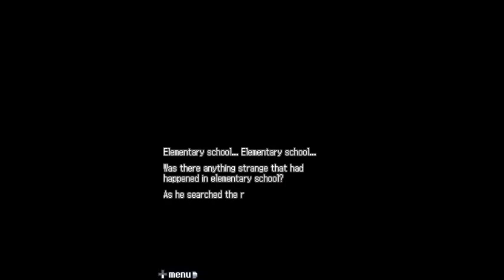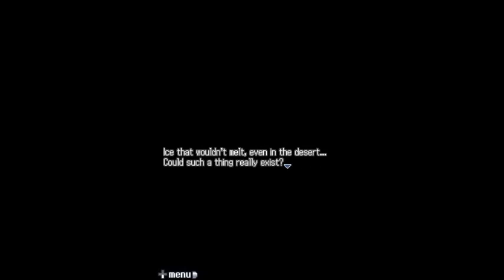999 9 Hours, 9 Persons, 9 Doors Door 4 part 2 (2nd Class Cabin Escape)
Finally another puzzle. I did a few things you didn't need to, to get some extra scenes that where a bit funny. Also, because of all the dialog in this escape, I'm splitting the 2nd Class Cabin Escape into 3 videos.
Walkthrough:
1. Go right a screen and click on the "matches" for a scene.
2. Click on the door to go into the next room. Click on the map on the wall for a scene. When prompted, you can select any choice.
3. Go left a screen and check the drawer. Click on the drawer's door for a "drawer key"
4. Click on the door to go back to the previous room. Go left a screen to the first screen and click on the door to get onto the next room.
5. On the next room, go left a screen and click on the candle to get obtain "Candle"
6. Combine the "Matches" with the "Candle" and go into the dark part of the room.
7. Go right a screen and click on the bed to zoom in, grab the "curtain" and the candle will run out.
8. Go left a screen and click on the drawer to zoom in. Grab the "candle key", and the use the drawer key to get a "plate."
9. Go back out of the dark room and click on the display case to zoom in. Use the "candle key" on the lock to open it and grab the 2nd "plate." You'll enter a scene with Santa. Twice you'll be given options to choose from, in the second set of them, you can select the stock market option for some important info, but is not needed. You need the clover mark though if you want to get the true ending, if you don't, taking the correct path will get you attacked by a killer loli.
10. Go right, then click on the wall with the vase to zoom in, select the door to go into the bathroom.
11. Go left, then hand the shower curtain, go right and pull the curtain. Memorize the location of the hole and go into June's room.
12. Follow the same path you took in Lotus's room to go into the shower. Select the tile where the hole was at to get the last "Plate."
13. Back in Lotus' room, select the painting to put all the pieces together. Move the bottom right one up and then left, then turn it twice. Turn the upper right piece 1 to open the safe, get the key and trigger the scene. Choose any choice.
14. Head out the room the select the door to finish the escape.